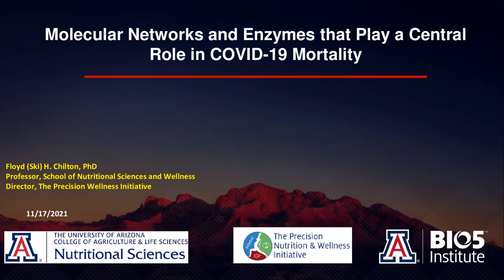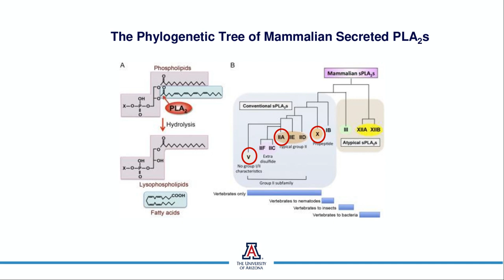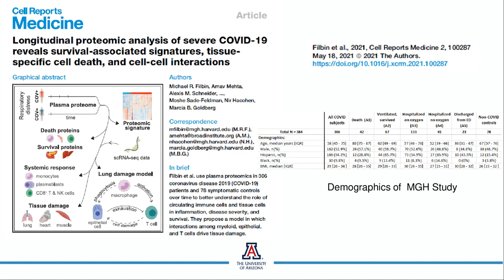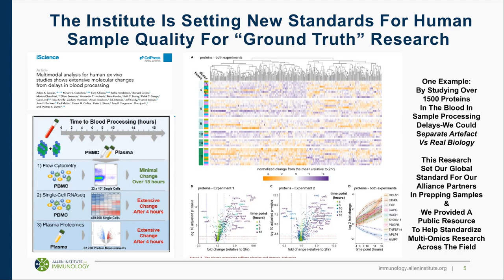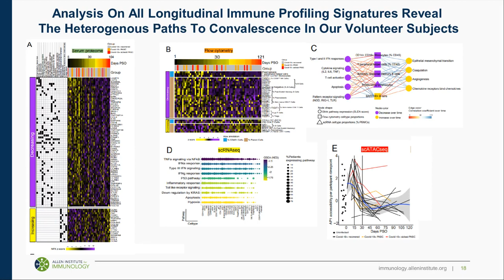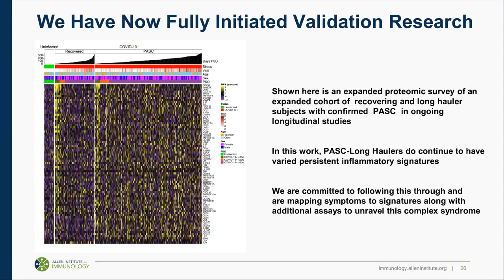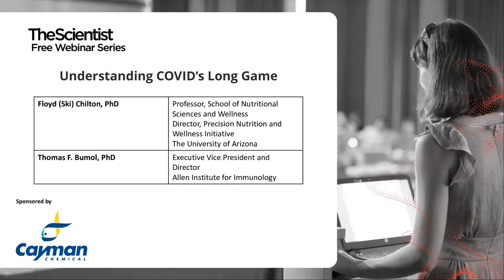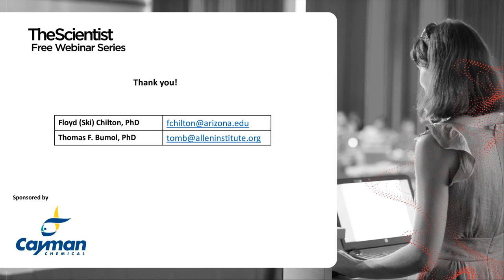Understanding COVID's Long Game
In a growing number of people who contract COVID-19, symptoms persist long after the initial SARS-CoV-2 infection subsides. COVID-19 and long COVID patients display a variety of symptoms that reveal SARS-CoV-2’s versatility and its long-lasting impact on organ function. While this heterogeneity makes it difficult to study the disease, scientists apply every available technology to investigate the virus’ pathological mechanisms.

In this webinar, Dr. Floyd Chilton, Director of the Precision Nutrition and Wellness Initiative at the University of Arizona, and Dr. Thomas Bumol, Executive Vice President and Director of the Allen Institute for Immunology, will discuss how they combine metabolomics, transcriptomics, and immune profiling to study SARS-CoV-2’s ability to attack multiple organs, even after the virus has been cleared from the body.

Hosted by The Scientist.